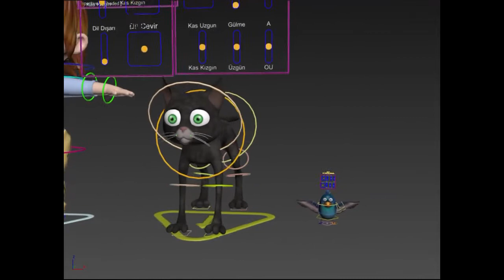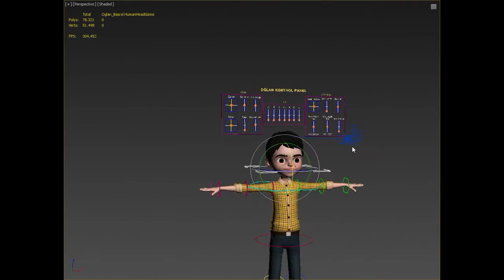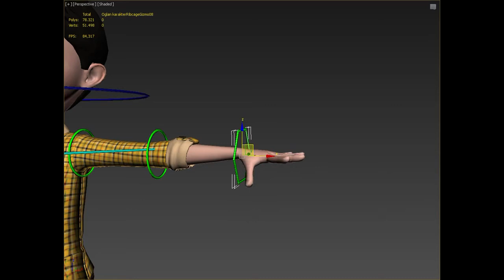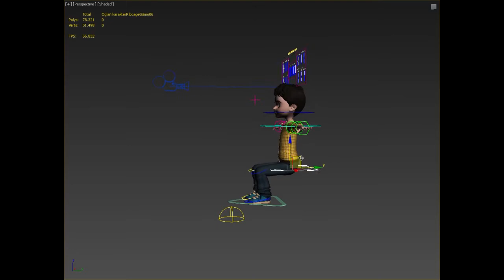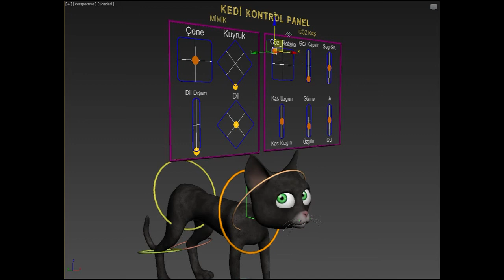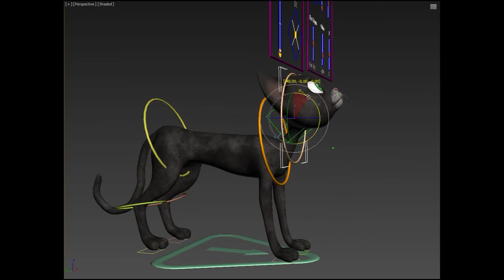Karakter Ve Canlı Modelleme Mahalle ve Aile Üyeleri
Karakter/Canlı Modelleme
3D Animasyon film karakterleri
3d Modellerin ayar seti